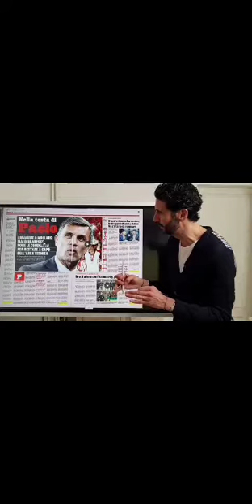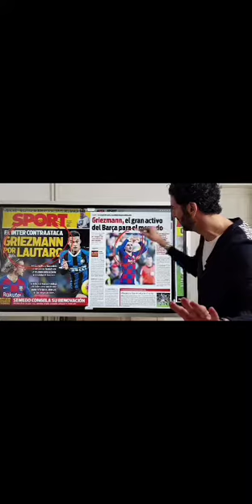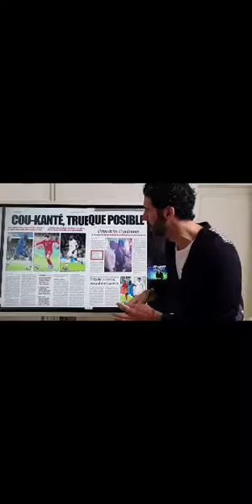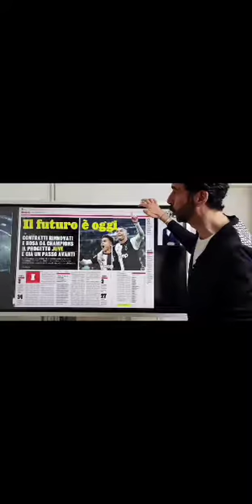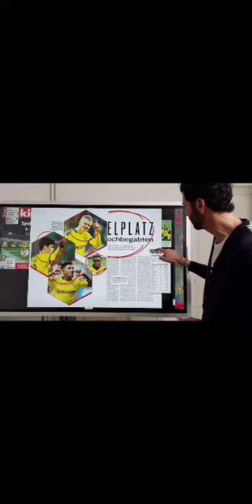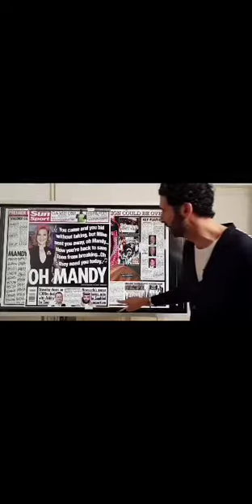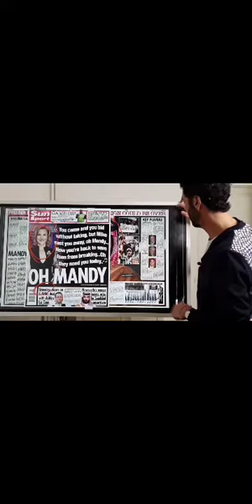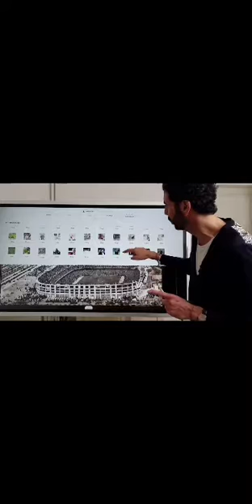Revue de presse foot Alexandre ruiz du 15 Avril 2020